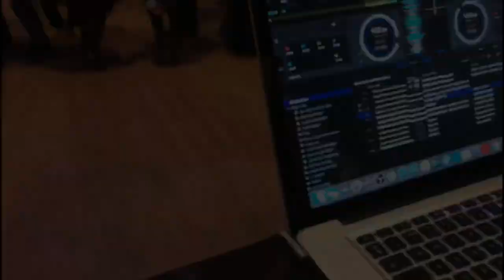Acholi Netherlands and Ireland Christmas celebration